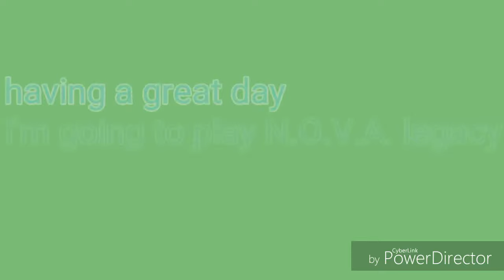(N.O.V.A. Legacy) all kills i hope you enjoyed it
song
about a mile